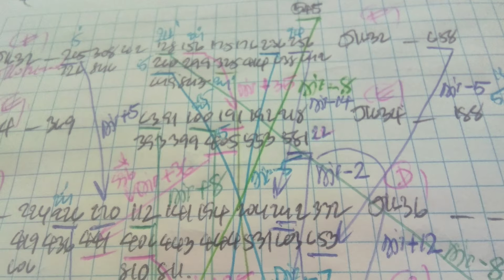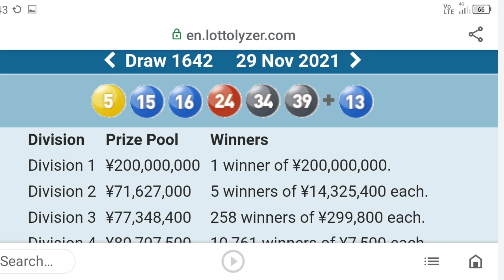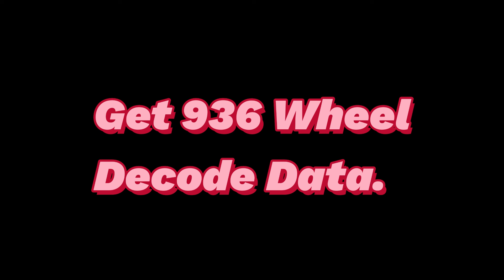Something about sNB in Japan Lotto 6 .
Apart from tSN help to pick F.P. & S.P.
sNB can pick F.P. & S.P. as well those give you more confirmation of your nominated Data.

sNB22 Show 11 times from Silenced Combinations SG8,SG3,SG4 ;
SG8 = 581.
SG3 = 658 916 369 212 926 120 .

While tSN16 with SN26 twice in ;
188 120.
There are sNB22 & tSN16 in 270RT but not in 269RT and 271RT.
This give strong confirmation on 270RT is a Likely Combination.

Then you KNOCK DOWN 45,22 from 270RT and Replace with SN24,SN5.

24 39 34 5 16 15 = Div 1.

With one single standard entry.

J1642 : 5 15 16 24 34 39 Supp 13  Mon 29.11.21 .

Note :
SN24 in Significant SG ;
SG8 = 843.
SG6 = 128.
All have SN24 and met minimum criteria for SN.

SN24 ;
Detail ;
843NT = 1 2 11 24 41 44.
128NT = 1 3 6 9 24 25.
917NT = 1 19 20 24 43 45.
211NT = 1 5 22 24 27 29.
156NT = 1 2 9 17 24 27.
255NT = 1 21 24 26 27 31.
101NT = 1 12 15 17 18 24.
All have SN24.

SN5 in Significant SG ;
SG6 = 51 215.
SG3 = 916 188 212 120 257.
SG4 = 260 405.
SN5 ;
Detail ;
050NT = 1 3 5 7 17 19.
215NT = 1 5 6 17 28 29.
189NT = 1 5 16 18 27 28.
211NT = 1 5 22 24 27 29.
121NT = 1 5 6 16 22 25.
258NT = 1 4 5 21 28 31.
261NT = 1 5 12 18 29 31.
404NT = 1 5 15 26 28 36.

All have SN5 and met minimum criteria for SN.

Cost   ¥ 200

Elongation Analysis ;

tSN,sNB Technique.

Detail ;
sNBx,sNBy.
sNBx,sNBz.
sNBy,sNBz
tSNa,tSNb,sNBx.
tSNb,tSNc,sNBx.
sNBx,sNBy,tSNa.
sNBx,sNBz,tSNa.

Method :

  1.Write down all data of F,E,D,C,B.
both NT and RT .
2.Draw Diff as many as possible
3.Cross check P.K.C. , C.P.D.Search with NT -RT EXPRESSION to nominate F.P. and S.P.
4.Nominated SN from Significant SG ; SG8,SG6,SG7,SG3,SG4.
4.a Nominated SN from Cluster K.C.
5.Follow Up by SG2,SG1.
6.Get tSN from nominated SN.
7.Use tSN to identify F.P. and S.P.
8.Find sNB from SG8,SG3,SG4.
8.a.Use C.W.N. to identify F.P. and S.P.
9.Use sNB to KNOCK DOWN Non Winning Numbers in the set of F.P. and S.P.
10.Enhance F.P. and S.P. with SN.
11.Bind F.P and S.P.
12.Enhance the results of Binding F.P. and  S.P. with SN ( Finalize Division 1 ).

When searching for SN :
Search ;
Upper target Combination.
Target Combination.

ecarusnock.